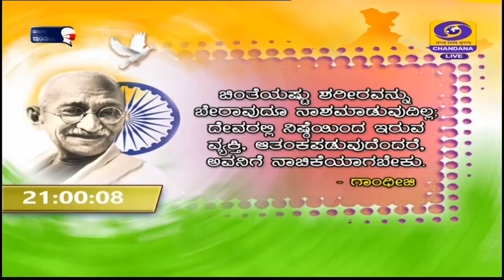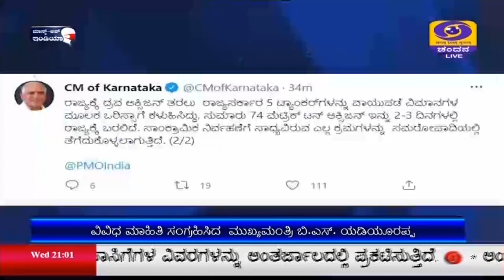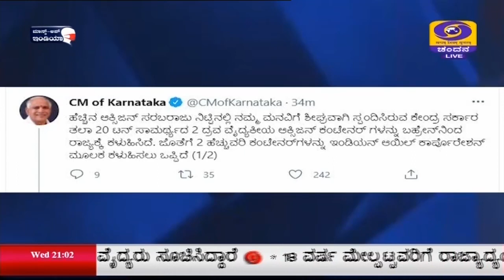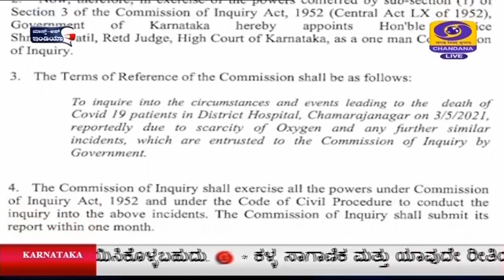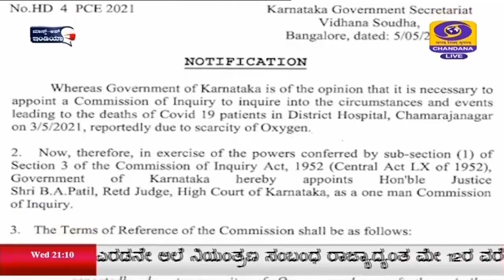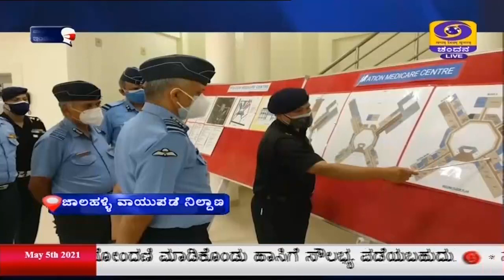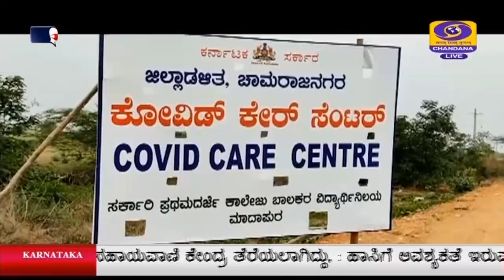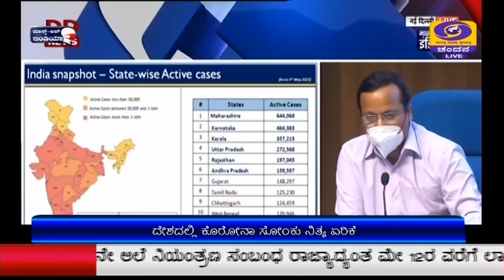DD CHANDANA NEWS.5.5.2021.9PM